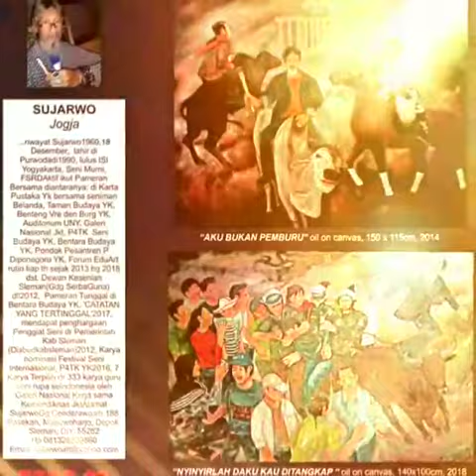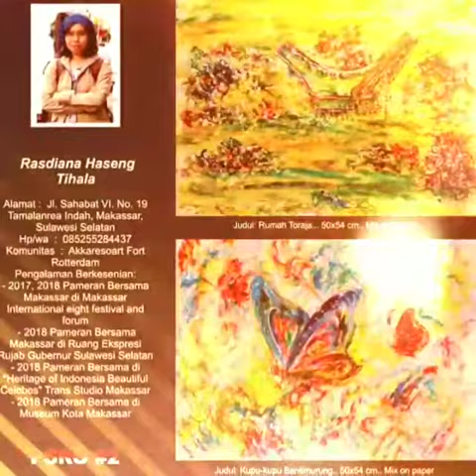Pameran Seni Rupa Online #2 Salam Kenal, Ini I Love Indonesia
Video dari sukoco hayat